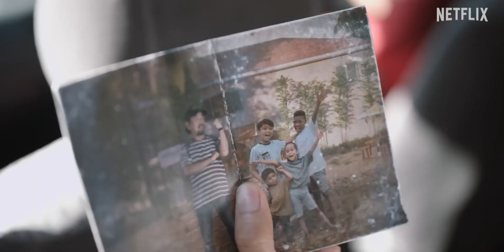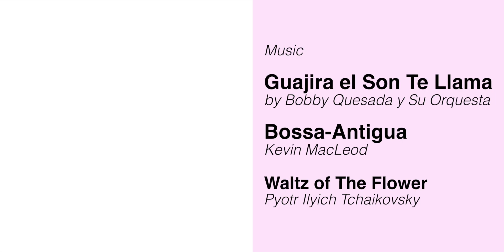NON-STOP BRAINLESS ACTION! || Review THE BIG 4 (2022)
Free Spoiler Review - THE BIG 4 (2022)

Dibintangi oleh Lutesha, Abimana Aryasatya, Putri Marino, Arie Kriting, Kristo Immanuel, Marthino Lio, & Budi Ros.

Ditulis oleh Johanna Wattimena, Timo Tjahjanto
Disutradarai oleh Timo Tjahjanto